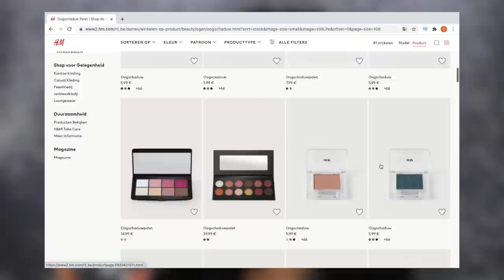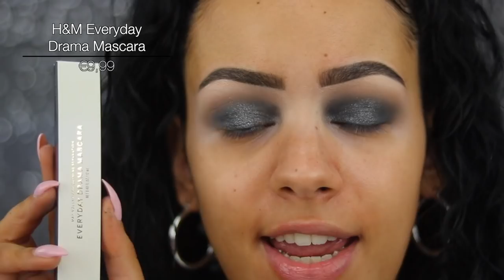H&M MAKEUP REVIEW !!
Vandaag test ik nieuwe H&M makeup! Enjoy :)

Makeup producten die ik heb gebruikt:
Primer: Catrice Fresh It Up Primer
Foundation: H&M All Day Liquid Foundation - Golden Beige
Concealer: H&M Cover-up Concealer - Golden Tan
Oogschaduw: H&M Smokey Essentials Palette
Eyeliner: x
Oogpotlood: Estee Laudedr Double Wear Stay-In-Place Eye Pencil - Onyx
Mascara: H&M Everyday Drama Mascara
Nepwimpers: Tatti Faux Mink Lashes - TL2 Jamie
Contour: Makeup Revolution Ultra Contour Palette
Bronzer: H&M Bronzer - Natural Bronze
Blush: H&M Pure Radiance Blush - Golden Peach
Highlighter: H&M Illumination Luster Powder - Luminous Gold
Poeder: H&M Seamless Setting Powder - Light
Lippotlood: NYX Suede Matte Lip Liner - Sandstorm
Lipstick: H&M Crème Lipstick - Wish You Were Here
Lipgloss: x
Setting Spray: Benefit The POREfessional Super Setter Gezichtsspray

MIJN KORTINGSCODES:

SARAHMARIKH10

SARAH30